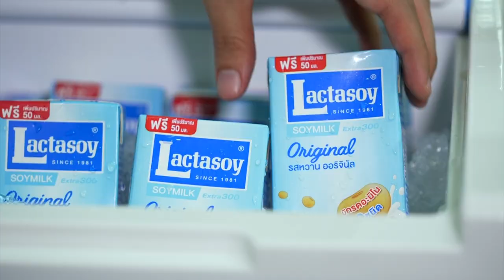Dreamsday with Lactasoy EP.12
ย้อนวันวาน
กับความอร่อยของ แลคตาซอย ในวัยเรียน